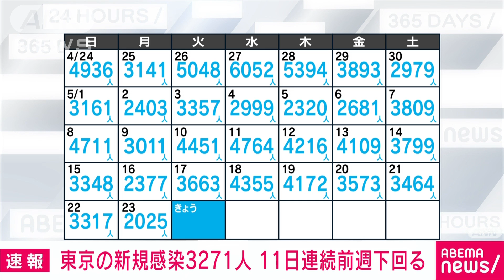【速報】東京の新規感染3271人 11日連続で前週同曜日を下回る(2022年5月24日)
24日に東京都が確認した新型コロナウイルスの新たな感染者は3271人でした。11日連続で前の週の同じ曜日を下回りました。

　感染が確認されたのは10歳未満から100歳以上の3271人で、先週の火曜日から392人減りました。

　直近7日間の感染者数の平均は3454人で、前の週と比べて92.0％となりました。重症者は23日と変わらず4人です。

　重症者用の病床使用率は2.1％、全体の病床使用率は16.9％となっています。

　80代と90代の男女5人の死亡も確認されました。